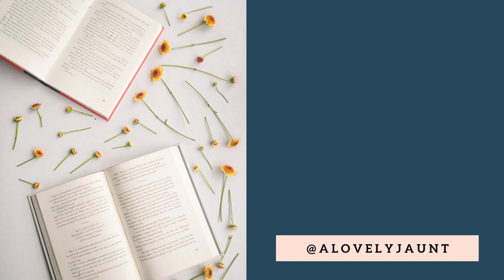The Economics of Pride and Prejudice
I love this book. It seems nearly everyone loves this book! And for good reason. Austen is a master of the fantasy of romance, and perhaps here, better than anywhere else, she makes it so easy to believe. Today, however, I want to talk about the economic realities behind the novel, what Lizzy's two rejections mean, what the French aristocratic names highlight, and interpret the final words of the book in this light.